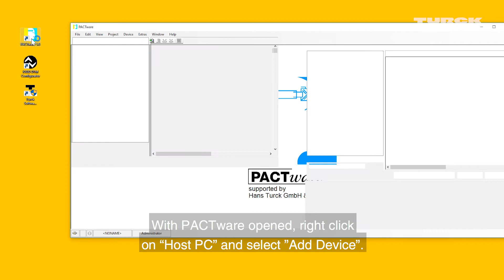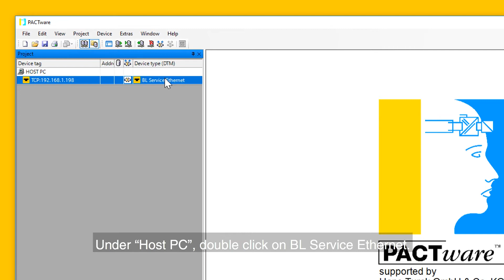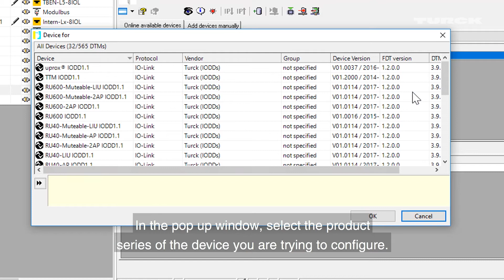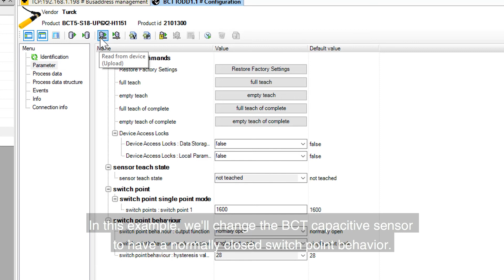IO-Link: How to replace sensors using IO-Link data storage mode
IO-Link Data Storage Mode is a key feature of IO-Link technology, which allows the IO-Link master to store and upload IO-Link sensor configurations.

Video Transcription:

IO-Link Data Storage Mode offers rapid sensor configuration and prevents inadvertent changes to settings that can cause operational problems.

With this feature, an IO-link sensor configuration can be stored on a port on the IO-link master. This sensor configuration can then be rapidly uploaded into other identical sensors by simply connecting the sensor to the port.

In this video, we will set port 7 to Data Storage Mode on a TBEN-L5-8IOL IO-Link master. With port 7 set to Data Storage Mode, we will be able to rapidly configure BCT IO-Link capacitive sensors.

After assembling the hardware and plugging the block into in your PC, open PACTware. Right click on “Host PC” and select ”Add Device”. In the pop up window, select “BL Service Ethernet”, then select “OK” . Under “Host PC”, double click on BL Service Ethernet. Ensure the local area connection the block is connected to is selected. Then click the eye symbol. The part number for the TBEN IO-Link master should now appear under Device Type.

Next, select “Add Device/DTM to project”. Notice the project window will populate with the device and various IO-Link ports. Let’s set port 7 to IO-Link Data Storage Mode. Right click on “Intern-Lx-8IOL”, and then select “Parameterization”. Select “Port 7-IO-Link (Channel 12)”. Next to “Operation Mode” select “IO-Link without Validation”. Then, set “Data Storage Mode” to “Activated”. Then Click “OK”.

Under “Host PC”, right click on Port 7 and then select “Add Device”.
In the pop up window, select the product series of the device you are trying to configure. Then select “OK”. In the project window, right click on the product and select “Connect”. Once again, right click on the product and select “Parameter”. The parameter window will open.

Here is where we change the IO-Link device configuration. To read the current configuration of the device, select the “Read from Device” button. In this example, we will change the BCT sensor to have a normally closed switch point behavior. To store the sensor configuration into the sensor, select “Write to Device”.

The IO-Link device is now configured and the sensor configuration is now stored in port 7 of the TBEN IO-link master. We can now upload the stored sensor configuration to other BTC IO-Link capacitive sensors automatically, by connecting each sensor to the IO-link master port.